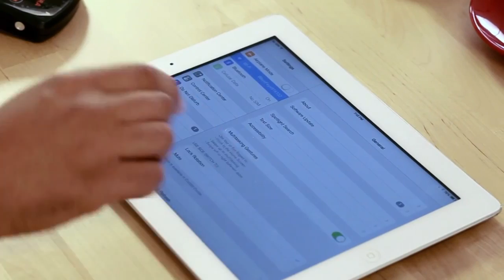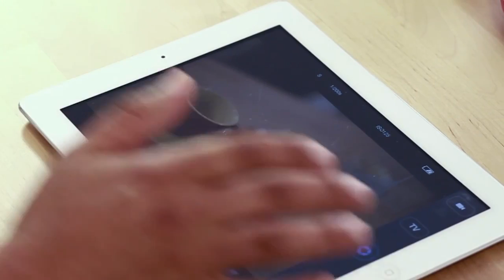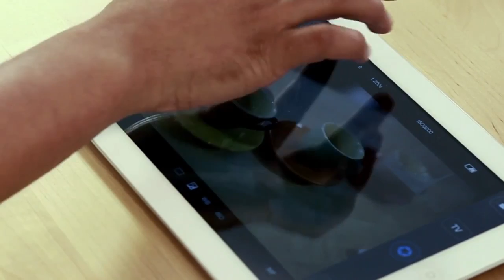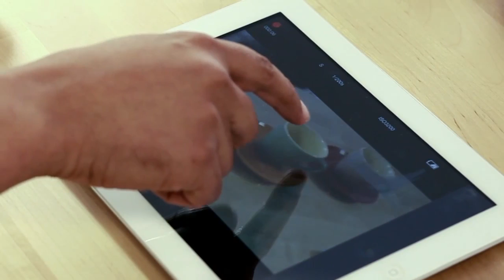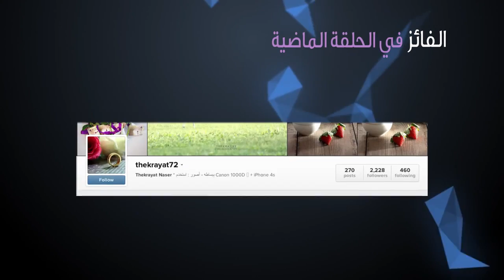٩- تحكم بكاميرتك عن بعد بالأجهزة الذكية واطلق الابداع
٩- في الحلقة التاسعة من برنامج ماجد فوتوز
 نعود لكم من جديد  بشرح لبعض المنتجات المهمة للمصور التي تتيح لكم التحكم بالكاميرا عن طريق الاجهزة الذكية

وكما عودناكم دائما من تقديم جائزة نهاية كل حلقة مقدمة من شركتنا
AABWORLD

احد الاجهزة التي تم الشرح عليها في الحلقة

طريقة المشاركة في الحلقة هي ان تكتب اقتراح لموضوع تحب ان نتكلم عنه في الحلقات القادمة من الموسم

١- السحب عشوائي على التعليقات
٢- طريقة الاجابة تكتب في التعليق اليوتيوب
٣- تستطيع زيادة نسبة فوزك عن طريق كتابة الجواب في اعلان الحلقة في حساب انستقرام لكل من

٣- الفائز عن طريق القرعة بعد جمع كل الاقتراحات من حسابات اليوتيوب والانستقرام
٤- آخر يوم للمشاركة مساء السبت القادم
٥- سيتم سحب ثلاث اسماء في حال عدم رد الفائز خلال اسبوع سيتم التواصل مع الاسم الثاني تلقائيا وهكذا

متوفرة المنتجات حالياً بجميع معارضنا:
1 - بجمعية الشامية و شويخ الرئسية بالسرداب
2 - داخل سيتي سنتر السالمية عند الكاشيرات